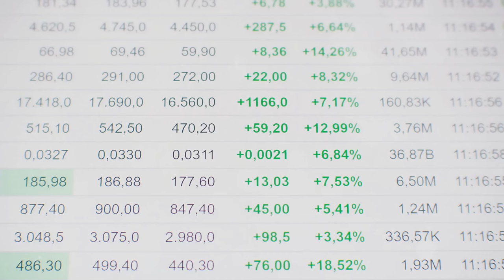HSBC Bank Agrees To Sell Off Its Argentina Business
In this urgent YouTube video, we bring you the latest breaking news as HSBC Bank announces its decision to sell off its Argentina business, marking a significant development in the global banking landscape.

Join us as we unpack the implications of this major decision by one of the world's largest financial institutions, exploring the factors that led to HSBC's exit from the Argentine market and the potential impact on customers, employees, and shareholders alike.

00:00 Introduction
01:12 HSBC bank agrees to sell off its Argentina business
02:16 HSBC bank sells Argentina business

Through expert analysis and real-time updates, we'll delve into the background of HSBC's operations in Argentina, examining the challenges and opportunities that the bank faced in the region. From regulatory hurdles to economic uncertainty, we'll explore the various factors that may have influenced HSBC's decision to divest its Argentine assets and refocus its strategic priorities elsewhere.

But the story doesn't end there – we'll also examine the potential implications of HSBC's exit for the Argentine banking industry and the broader economy. From the impact on competition and market dynamics to the fate of HSBC's customers and employees in Argentina, we'll provide viewers with a comprehensive overview of the situation and its ramifications.

Whether you're a banking industry insider seeking insights into the latest developments or an individual with a stake in HSBC's operations in Argentina, this video offers valuable information and perspective on a pivotal moment in the world of finance.

Don't miss out on this opportunity to stay informed and stay ahead of the curve – watch now and gain a deeper understanding of HSBC's decision to sell off its Argentina business!